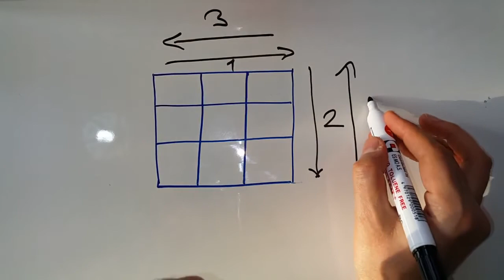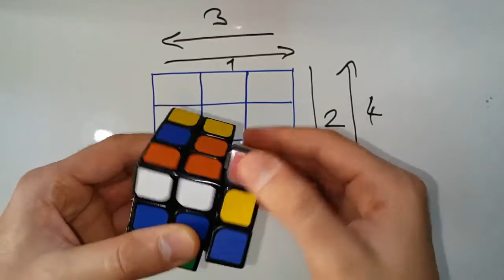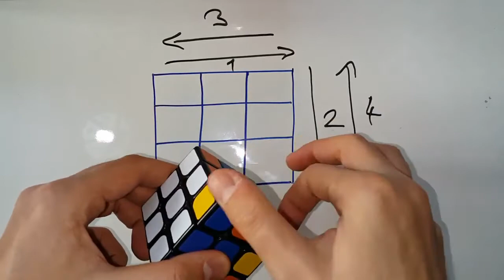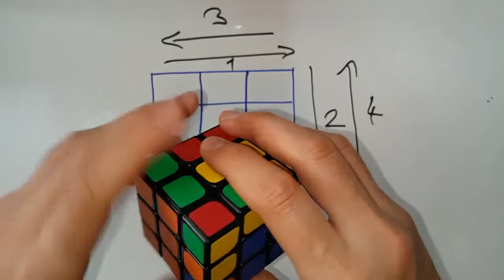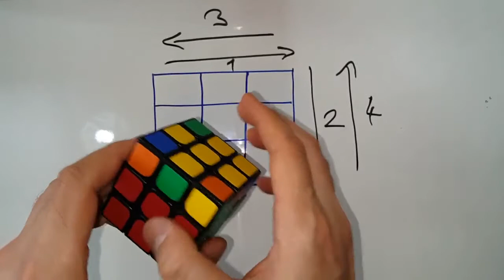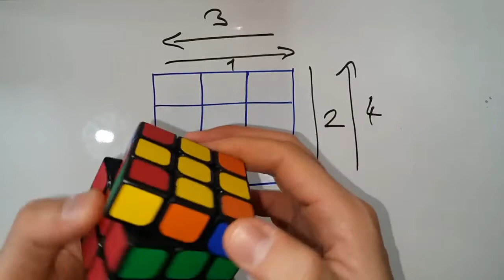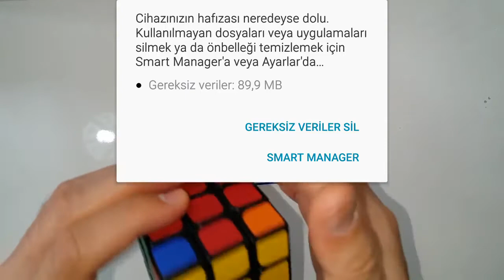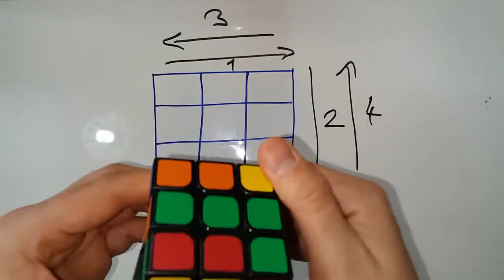Zeka Küpü Nasıl Çözülür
İlber Ortaylı, Celal Şengör Ve Diğer Tüm Konular da Videolar Tanıtım , Travel Game , Oyun Her Şey